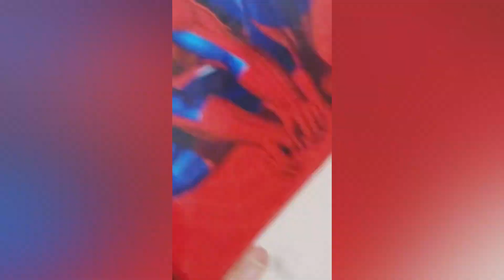Let’s Unbox to find out What’s inside Spider-Man Surprise Box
A Surprise Spider-Man box with full of surprises inside
Useful School set box for toddlers and pre-scholars
Musician:Jeff Kaale